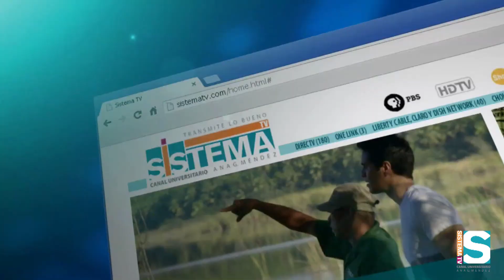Dieta alta en fibra y ejercios para combatir el cáncer colorrectal (A tu salud: Cáncer de colon 2/3)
Los estudios demuestran que la actividad física moderada  y vigorosa de forma habitual disminuye el riesgo de padecer cáncer colorrectal y pólipos. Mostramos una rutina de spinning desde Liv Fitness Club en Guaynabo. Además, la nutricionista Rayna Hichez nos orienta sobre los alimentos que debemos consumir para evitar este y otros tipos de cáncer.